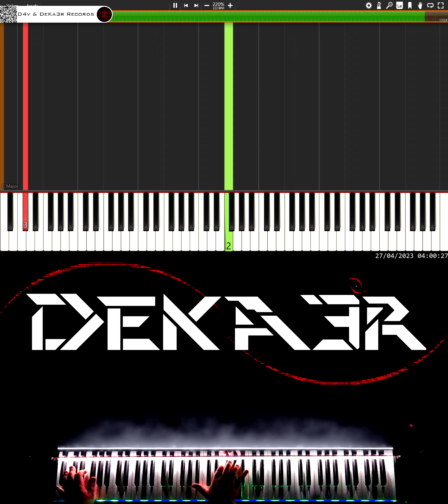🔴 IRL 🎹 RUNNER • CREACIÓN DE SU DIGITACIÓN, MNEMOTECNIA Y ESTUDIO PARA PIANO